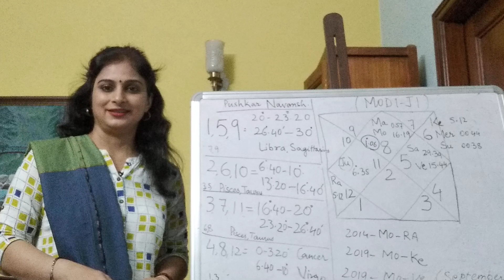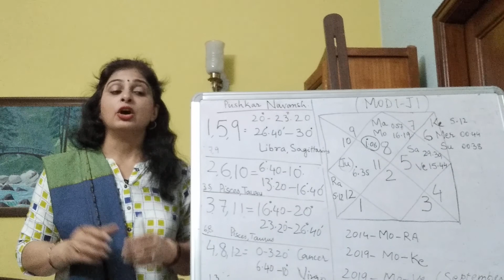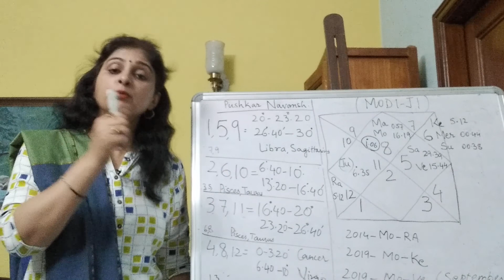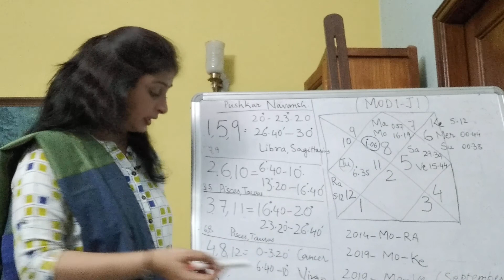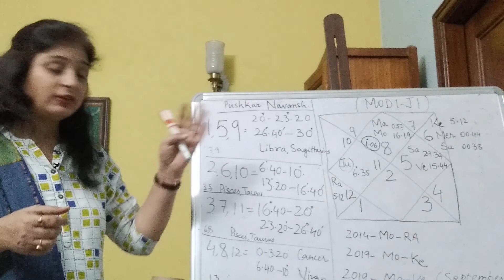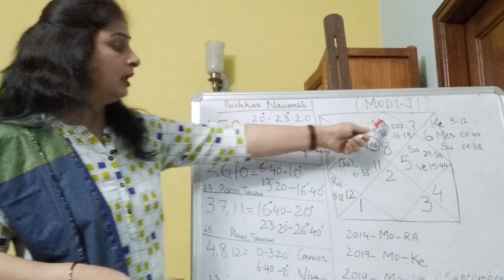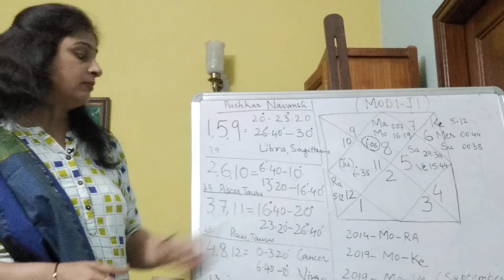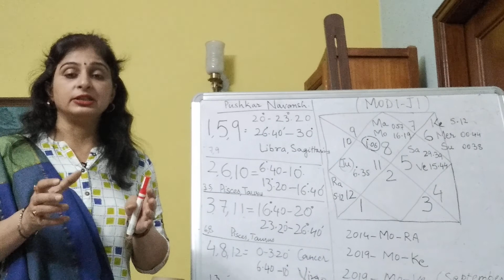Pushkar Navansh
In this video, I have explained about the Pushkar Navansh and its use with the help of a practical Chart. This concept gives us sure shot predictions and should be used often.
Chart reading #  Pushkar Navamsh#astrology#vedic#birthchart#phalit#prediction#monisha#best astrologer